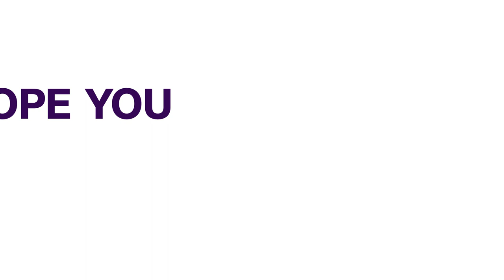World Interfaith Harmony Week Christian, Muslim Sue For Peaceful Coexistence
As the world commemorates Interfaith Harmony Week, Christians and Muslims in Kasuwan Magani in the Kajuru local area of Kaduna state have been urged to eschew violence to promote peaceful coexistence, and mutual understanding irrespective of tribe and religious background in their communities.